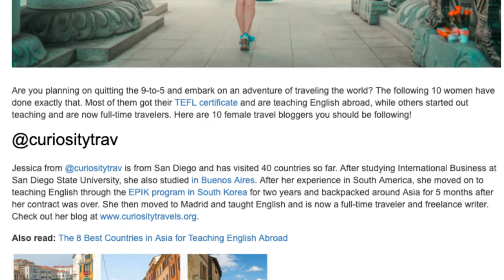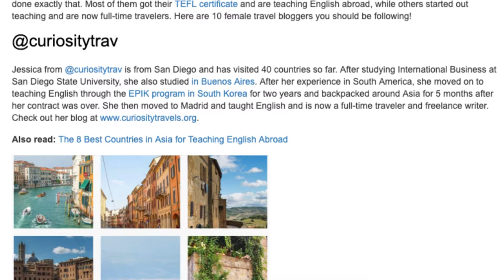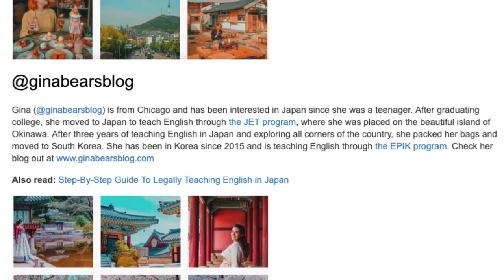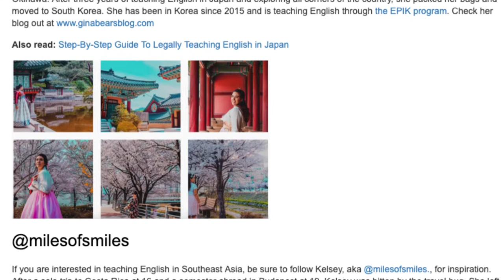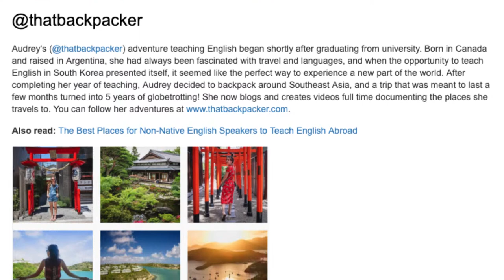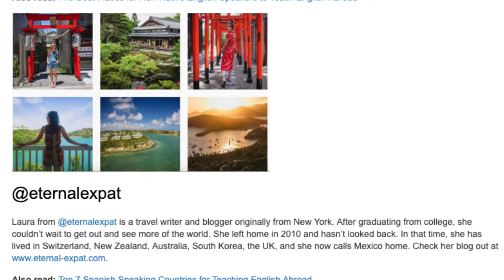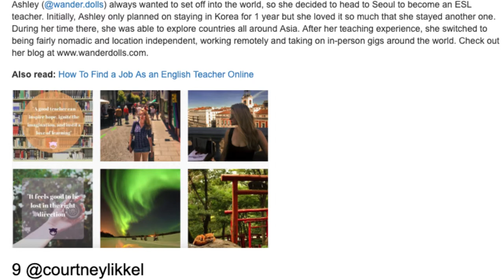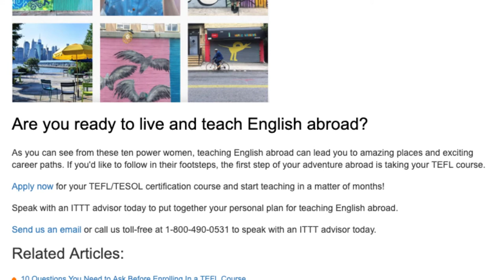10 Female Travel Bloggers You Should Be Following Right Now | ITTT TEFL BLOG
Are you planning on quitting the 9-to-5 and embark on an adventure of traveling the world? The following 10 women have done exactly that. Most of them got their TEFL certificate and are teaching English abroad, while others started out teaching and are now full-time travelers. Here are 10 female travel bloggers you should be following!